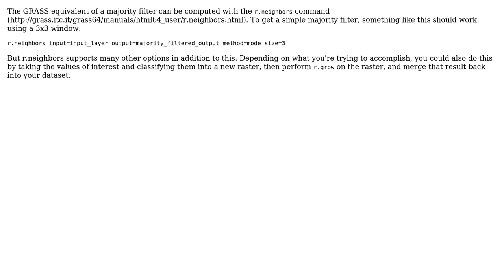GIS: How to apply a Majority filter in GRASS GIS?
With thanks & praise to God, and with thanks to the many people who have made this project possible! | Content (except music & images) licensed under CC BY-SA | Music | Images & others | With thanks to user underdark user scw user Nathan W and the Stack Exchange Network Trademarks are property of their respective owners. You are responsible for your own actions.